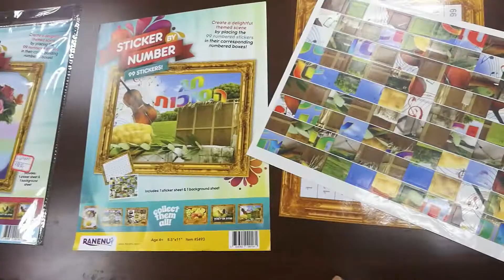S493 STICKER BY NUMBER SUKKOS